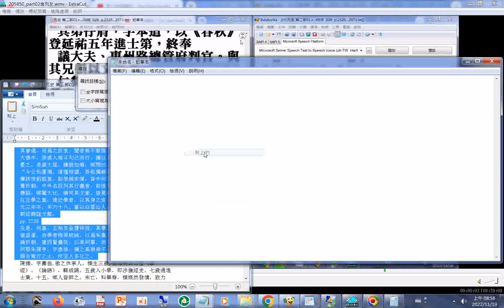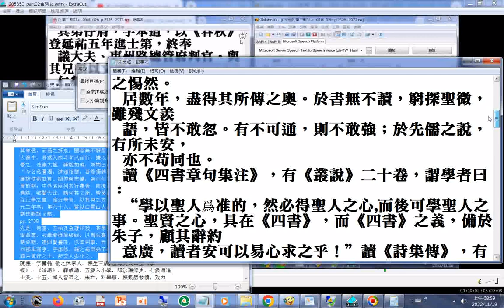聖賢之心，具在《四書》，而《四書》之義，備於朱子 (元史 第二部p.2736)